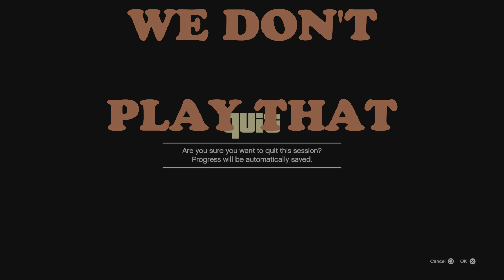GTA V ONLINE GAMEPLAY ONE MORE DAY SAVAGE GANG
GTA V ONLINE GAMEPLAY 4K HD HDR 60FPS PS5